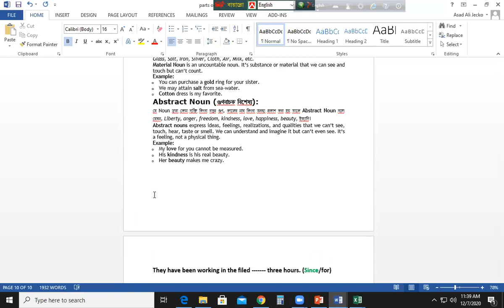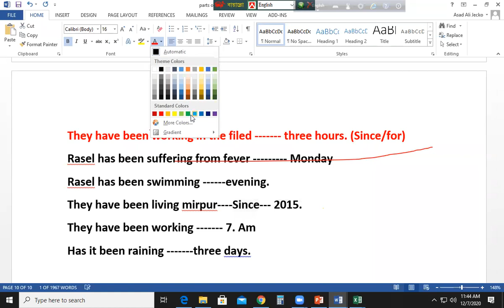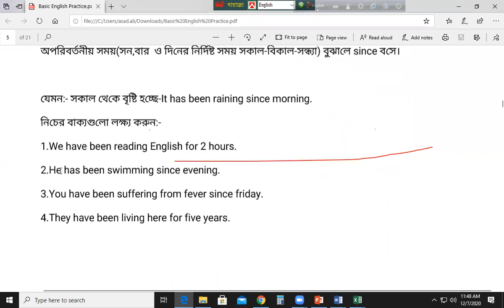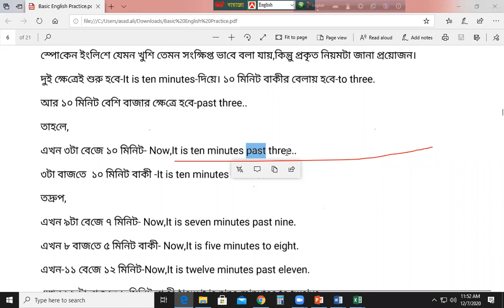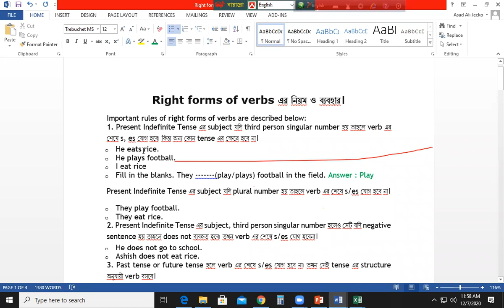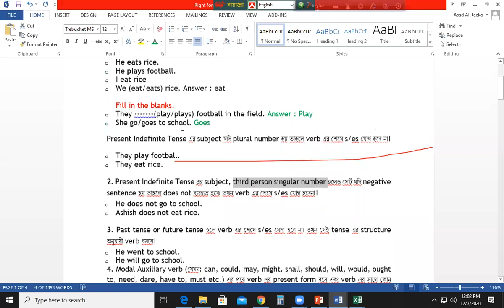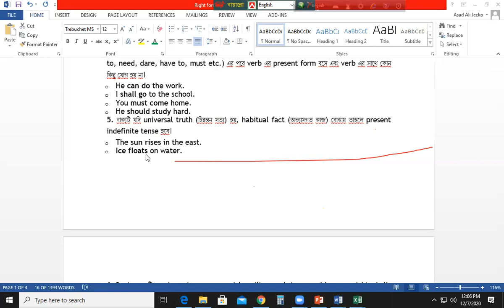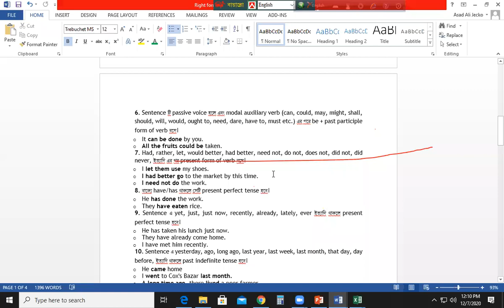English-Right forms of verbs Lecture by Jahidul Islam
appropriate use of verbs.